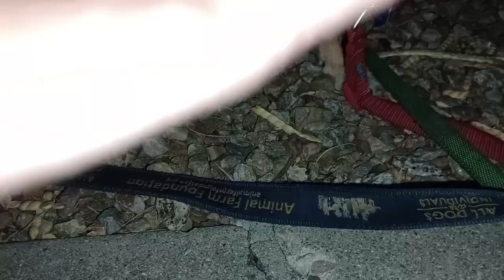Ozzyta Villanova Paco; Paco went 4 car ride earlier so it took him a little longer to get focused927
The ladies ate a little but they ate more with mom when we got home. Paco came around eventually and behaved himself nicely.